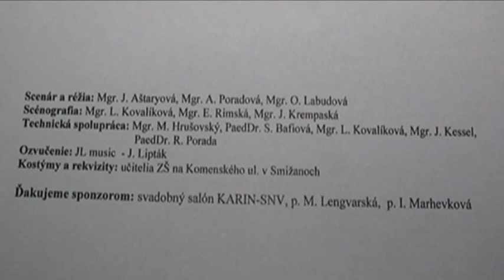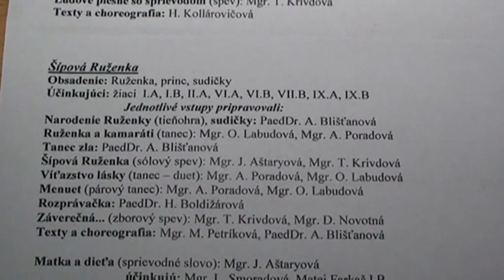AKADÉMIA 2012, Z rozprávky do rozprávky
Benefičný koncert pri príležitosti Dňa matiek
Scenár a réžia:
Mgr. J. Aštaryová, Mgr. A. Poradová, Mgr, O. Labudová